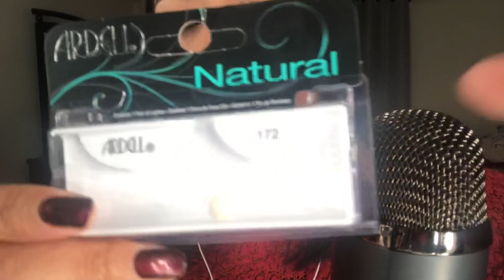ASMR | Makeup Removal | Get Unready With Me (gum chewing)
TIP JAR